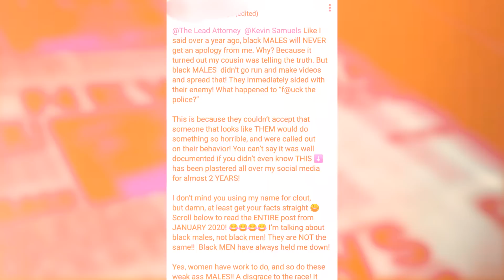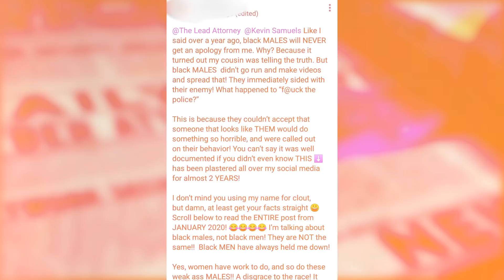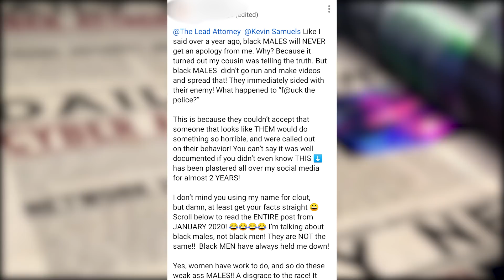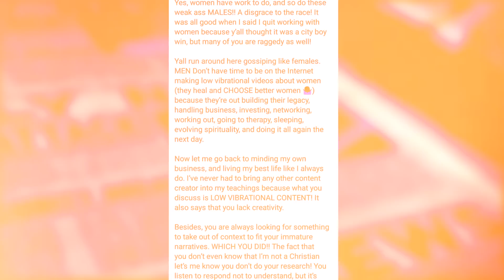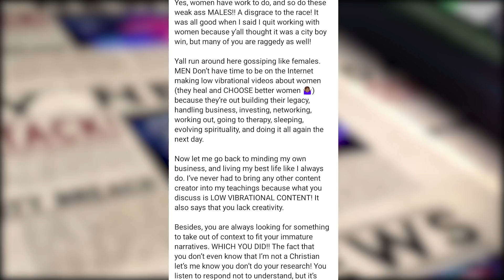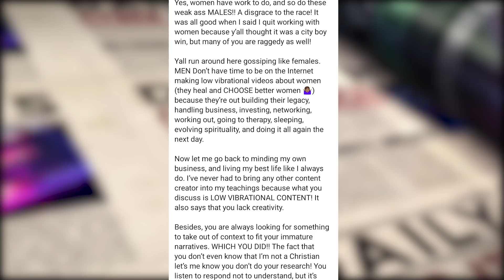Tries a Struggle Clap Back on @byKevinSamuels & @TheLeadAttorney BUT FAILS